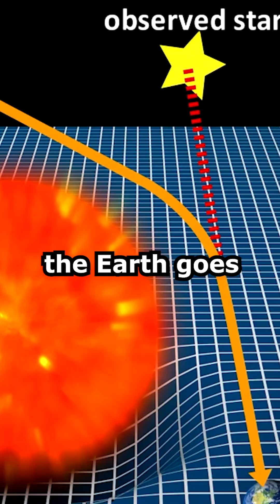FOLDING SPACE AND TIME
Energy and mass, I've got those! Don't you?